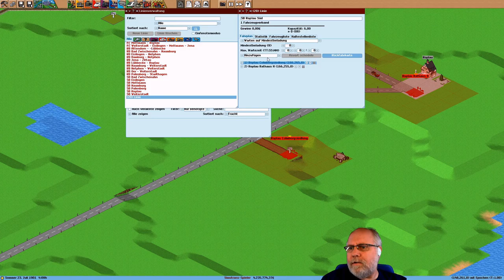Simutrans pak192 comic Deutsch Folge 9